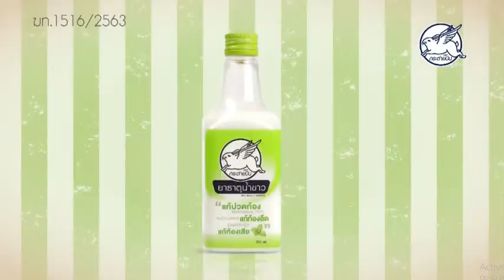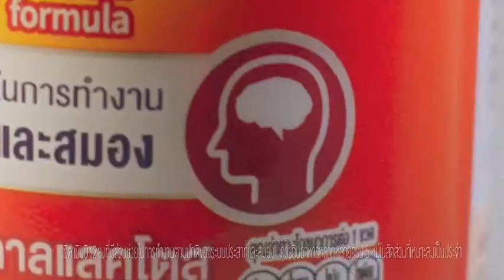โฆษณาไทย 2564 - 28